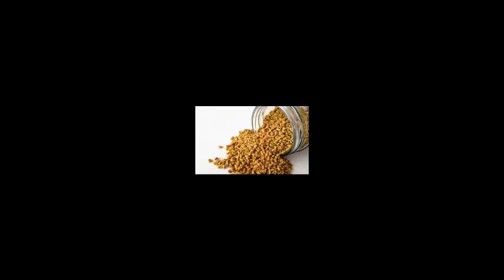how to get long and thick hair/lamby or ghany baal krny ka asan garelo tareqa/larkeo k ly remedy